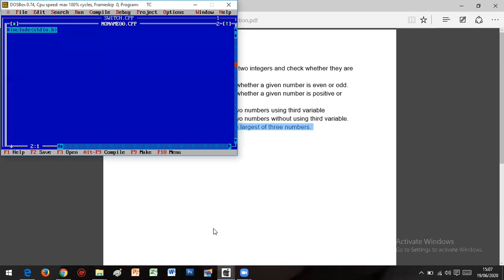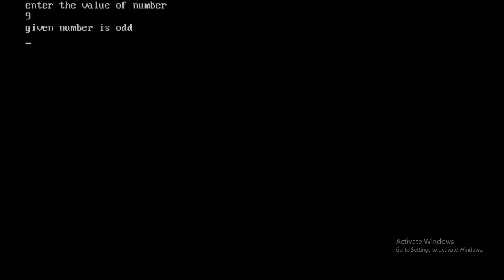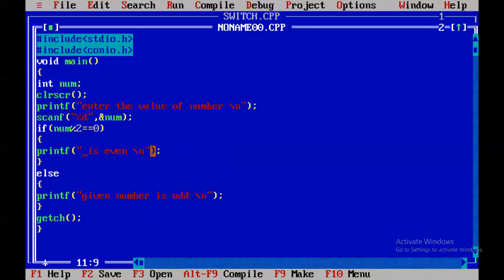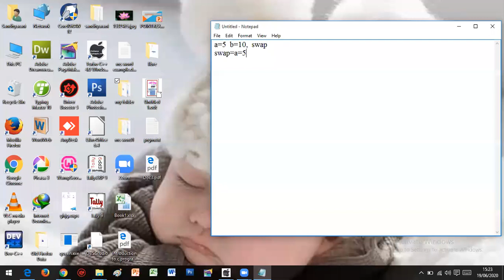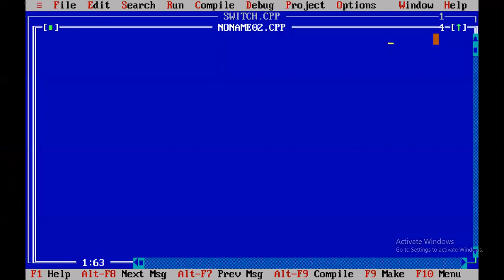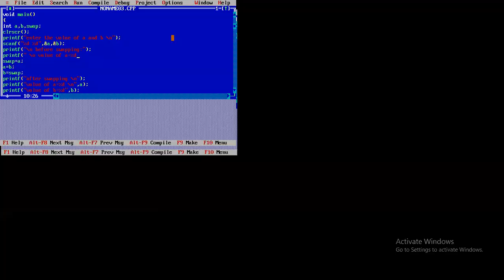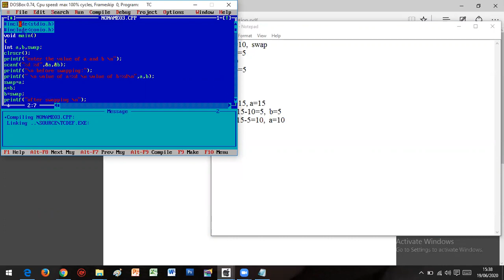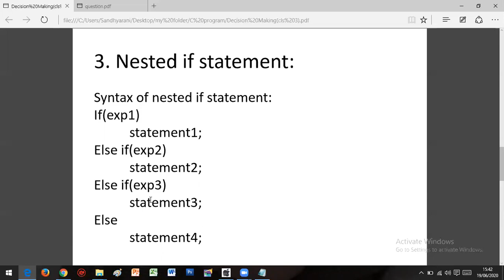C 3pm 13june 19junePART1